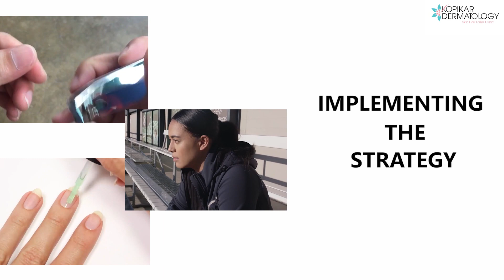Nail Biting: Why it happens & Effective Solutions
Onychophagia, commonly known as nail biting, is a prevalent habit that affects people of all ages. In this video, we delve into the reasons behind this habit and explore the practical steps you can take to overcome it.

Understanding Onychophagia:

Nail biting, or onychophagia, is a subconscious behavior often linked to stress, anxiety, or boredom. Discover the underlying causes and gain insight into how this habit manifests in our daily lives.
Consequences of Nail Biting:
Unbeknownst to many, nail biting can lead to a range of issues, including nail infections, misshapen nails, and even dental problems. Learn about the potential risks associated with this common habit.

 How to Overcome Nail Biting:

Breaking free from onychophagia is possible! Here are five effective strategies to help you regain control:
1. Identify the Triggers:
Recognize the situations and emotions that prompt nail biting. Awareness is the first step toward change.
2.Keep Your Nails Short:
Maintaining short nails reduces the physical incentive to bite, making it easier to resist the urge.
3. Bitter Tasting Nail Polish:
Discover how bitter tasting nail polish serves as a powerful deterrent, conditioning your mind to associate nail biting with an unpleasant taste.
4 .Replace the Habit:
Replace nail biting with a healthier alternative, such as fidget toys or stress-relief techniques. Redirecting the habit is a key strategy for success.
5.Practice Mindfulness:
Learn mindfulness exercises that help manage stress and anxiety, reducing the triggers that lead to nail biting.
It's time to take control of your nail-biting habit. Watch this video to gain valuable insights and practical tips to overcome onychophagia and achieve healthier, more beautiful nails.